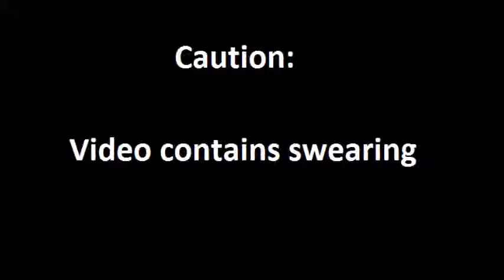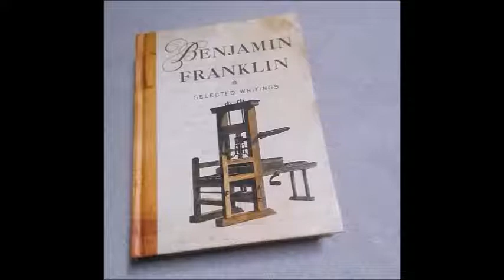"On Transported Felons" and "Rattlesnakes for Felons" by Ben Franklin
Source is book in description